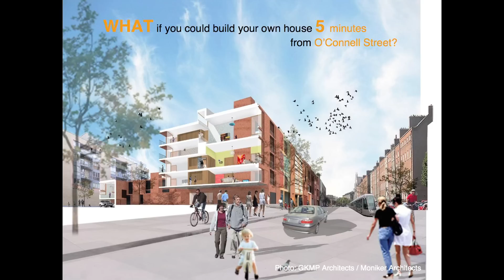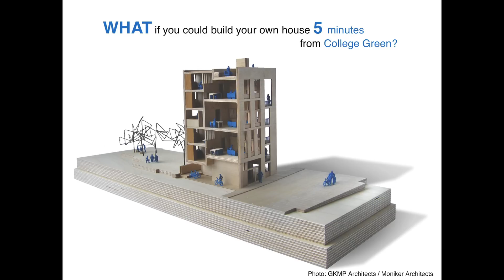Can One House Change Dublin's Identity?: Ali Grehan at TEDxDUBLIN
TEDxDublin was hosted by Science Gallery at the Bord Gáis Energy Theatre on September 8th, 2012.

Ali Grehan is the Dublin City Architect and since her appointment in January 2008 has actively promoted the idea of 'excellence in the ordinary" in the context of the design and delivery of projects in the city. Prior to her appointment as City Architect, Ali worked on housing projects as part of the urban regeneration of Ballymun, and became its chief architect in 2006. In her earlier career she was a Senior Architect with Fingal County Council and, before that, a member of the Light Rail Project Team that designed and delivered Dublin's first LUAS lines. Ali initiated and led Dublin's bid for designation as a World Design Capital 2014.  You can find her on twitter at @AliGrehan